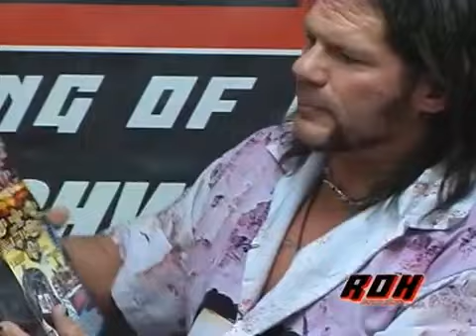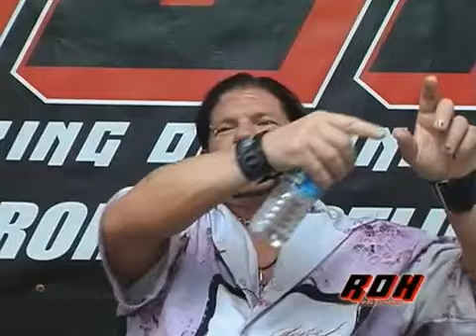Secrets of the Ring 2 with Raven